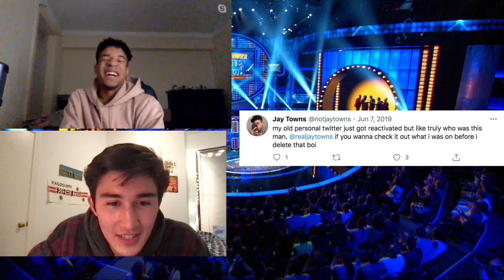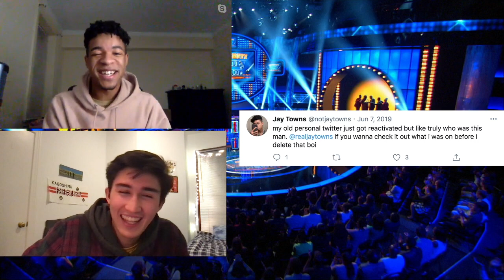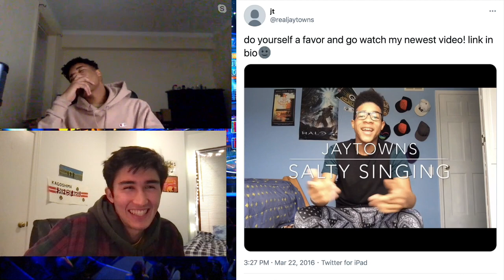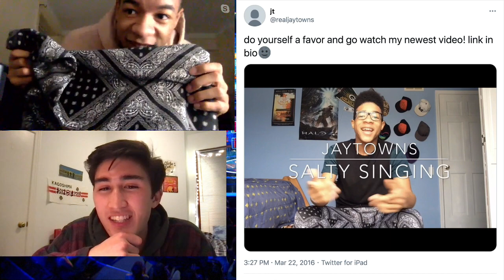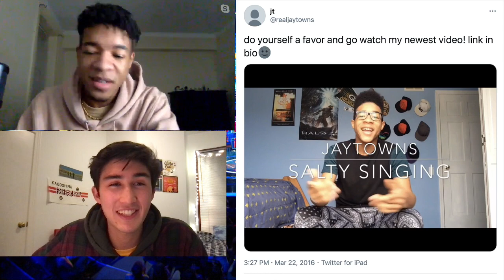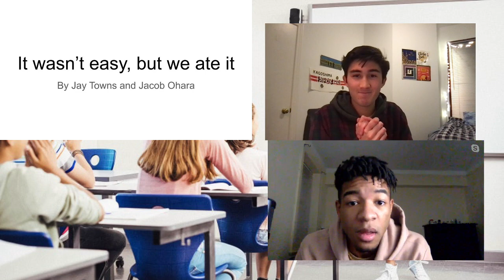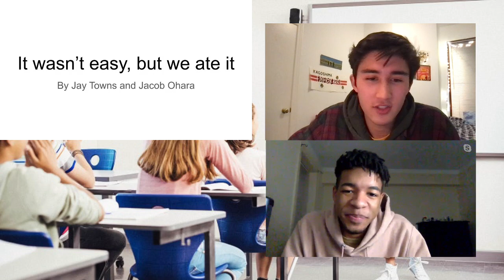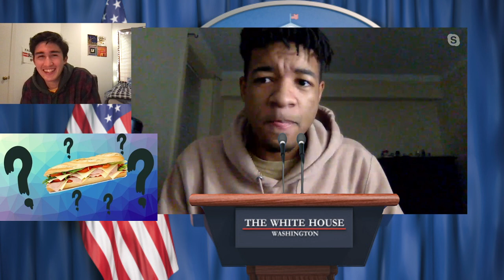Music + Chat with Jay Towns and jacobhohara